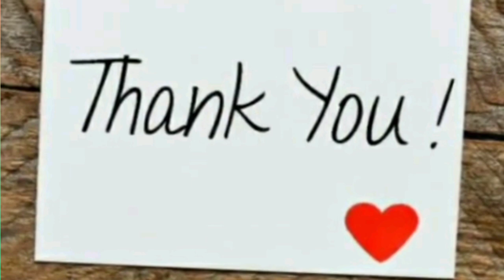Two types of bajjis in one batter || Easy and spicy bajji recipe, check the video here and enjoy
Channel link :
PBL Creation And Food

Hope you will support me.